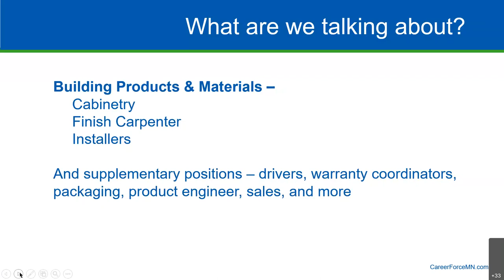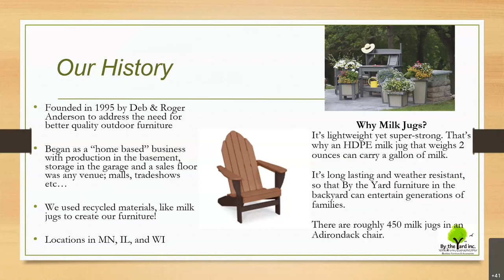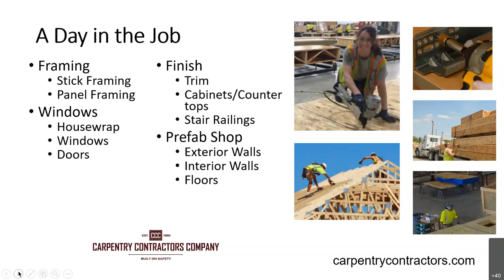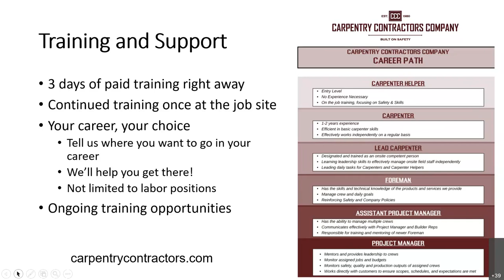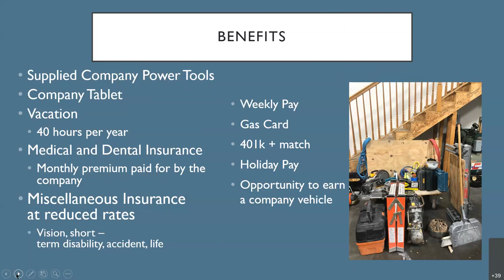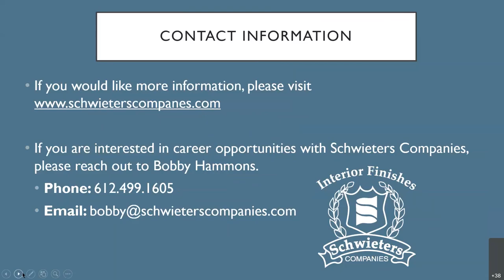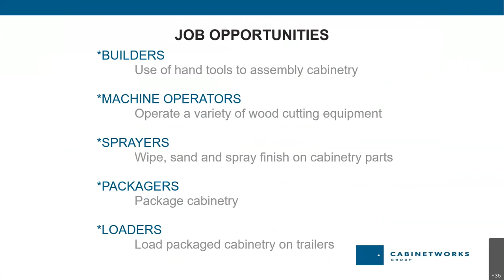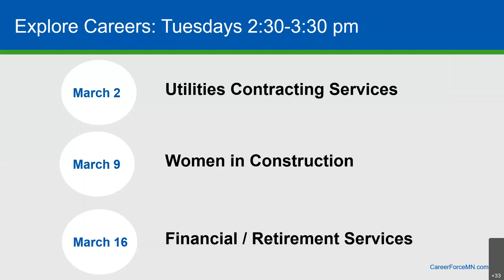Explore Careers - Building Products